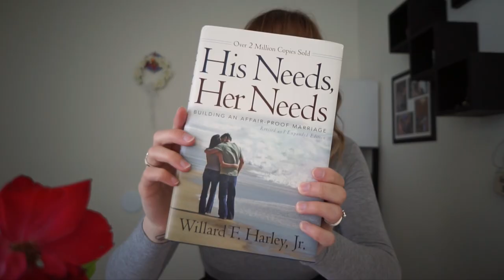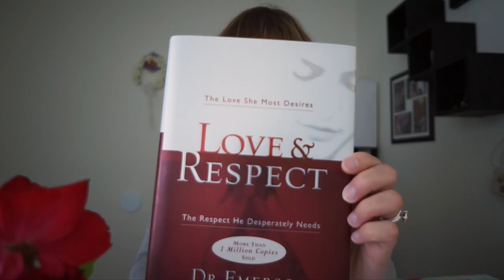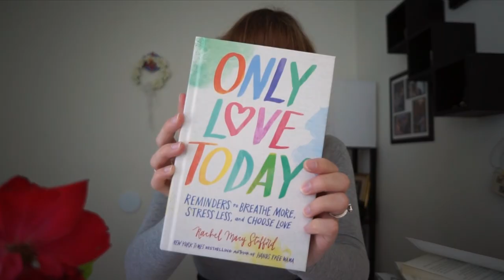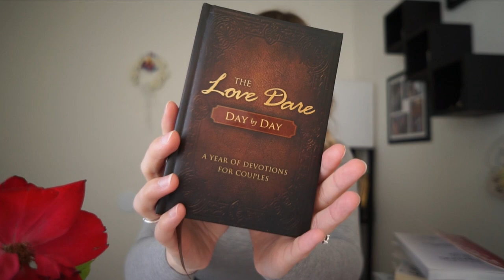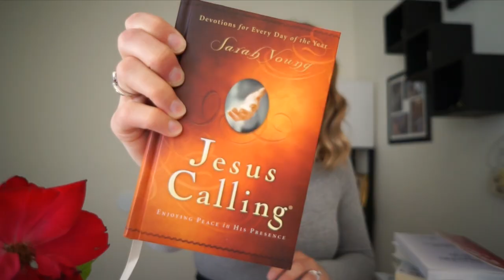💖 TRYING SOMETHING NEW - Amazon Book Haul 💖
My book obsessed self prepared a little book haul for you guys! I hope you'll like it!

I haven't done a book haul since... wait I never did one! And I love books! That's just wrong, so I had to film one for you guys with tons of amazing books I got from Amazon!
Those books are perfect advice for married couples, relationships, christian books and more!

♡ SNAPCHAT   ▸ sueroseofficial